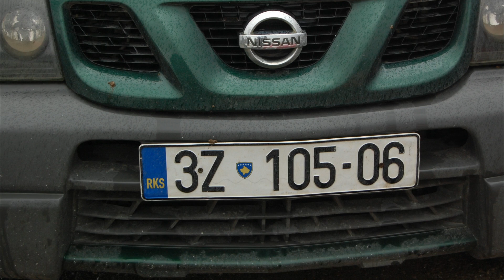Kosovo: Der endlose Kampf für Unabhängigkeit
Aktuell brodelt es wieder auf dem Balkan, der ja als das Pulverfass Europas gilt: Es gibt dabei erneute Spannungen im nicht enden wollenden Konflikt zwischen dem Kosovo und Serbien, was die NATO kürzlich dazu veranlasste, ihre Präsenz im Kosovo zu erhöhen.

Der Kosovo wird dabei seit über einem Jahrzehnt von einem Großteil der Mitglieder der Vereinten Nationen als unabhängiger Staat angesehen, Serbien und seine Verbündeten sehen ihn aber weiter als Provinz des eigenen Staatsterritoriums an.
Dann gibt es noch Albanien, das aufgrund der ethnischen Zusammensetzung des Kosovos starken Einfluss auf diesen nimmt. Und dann ist der Kosovo auch noch ein wichtiges Puzzleteil im geopolitischen Machtkampft zwischen der Nato und Russland.

Wir schauen uns deshalb heute an, wie es zur Abspaltung des Kosovos kam, wer ihn als unabhängig anerkennt, welchen Einfluss die Großmächte haben und ob dort ein neuer Krieg droht.